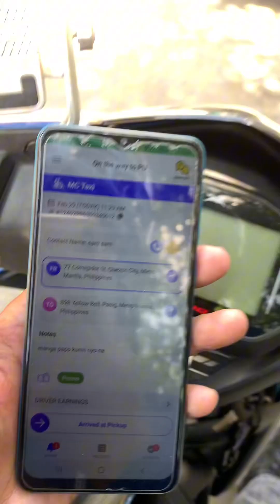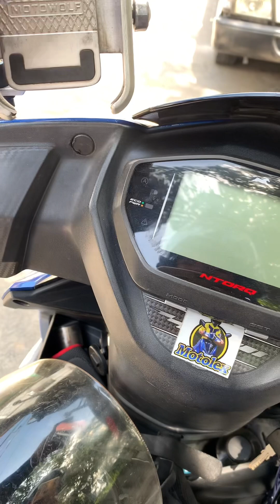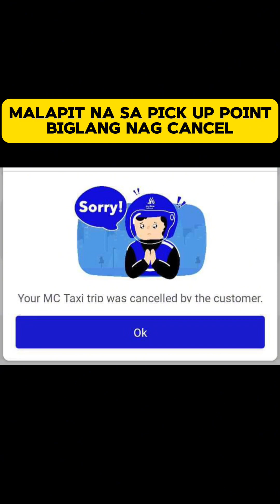Promo Code sa Joyride Fake Booking-Imbestigador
PR0M@ C0D3 less 100 ganito pala diskarte ng 1ba para maka discount.. Okay lang naman hindi kawala  sa mga riders ang ganito.. malupitang diskarte ng noypi 🤣🤣🤣
tinawagan ko for confirmation para hindi mag cancel ng malapit na sa pick up point bigla nag cancel kayo na humusga fake booking o tripper?
bigla pa akong naging imbestigador